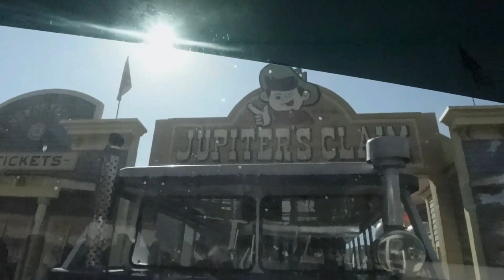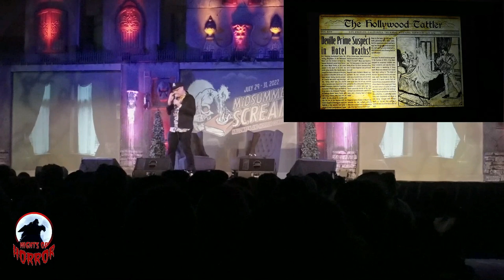HHN 2022 | Terror Tram, New Mazes and MORE!!! | Haunt 2022 Update Episode 16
In this video, we break down everything announced for Halloween Horror Nights Hollywood. The Terror Tram theme, 3 maze announcements, 4 scare zone announcements and a new show!
(Description and Links for things)